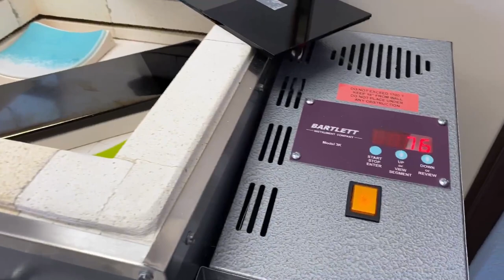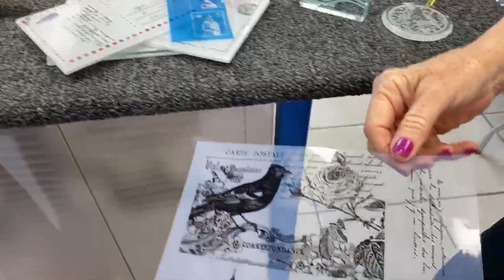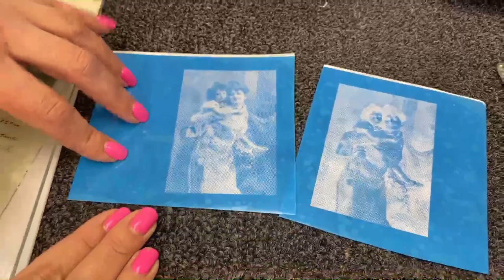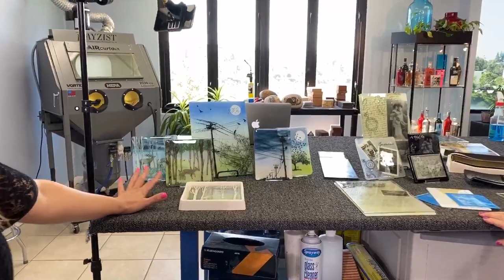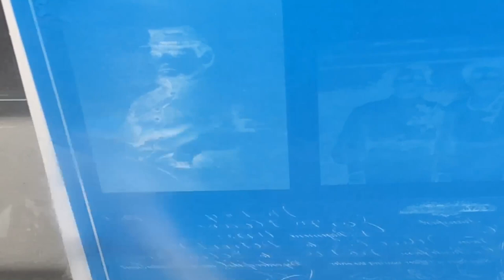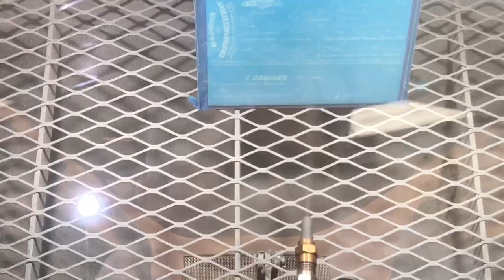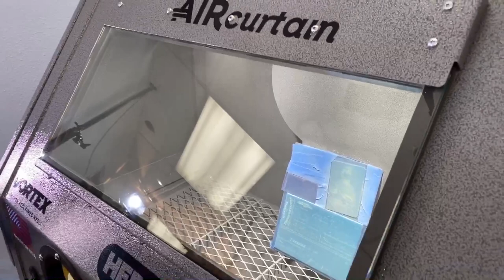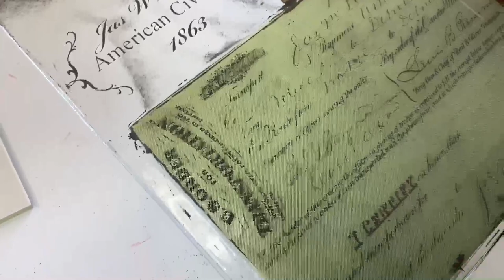VII | Fused Art Glass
Session VII - Live from Rayzist Photomask's Workshop. Incorporate detail designs into Fused Art Glass using photoresist film. Glass artist Susan Hirsch shows the process adding images into Fused glass by sandcarving and firing enamels. Create a platter using recycled glass or create a decorative art piece as a recognition award. Susan's simplifies the process of shaping glass using molds with a kiln that will work in any office or home business.

Recorded Live May 5th 2020